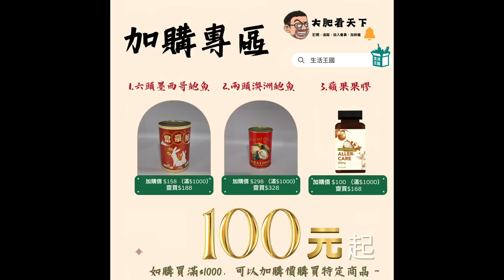銀行頂唔住？出奇招救命！｜大肥看天下｜2023年07月20日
銀行頂唔住？出奇招救命！

生活王國 健康生活百貨

請訂閱大肥看天下:
加入Patreon會員方法:
加入YouTube會員方法: